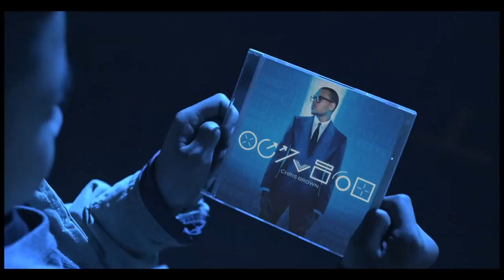Chris Brown FORTUNE Album Commercial featuring Bailey Munoz aka BAiLROK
It was an amazing experience to be a part of this commercial. I had so much fun on set. I have thanks to my big brother Chris Brown, Godfrey Tabarez, Andrew Listerman and the Riveting Entertainment for letting me be a part of this project. Don't Forget July 3 - FORTUNE album will be released! Dream It. Believe It. Achieve It. Peace and Love, Bailey Munoz aka BAiLROK